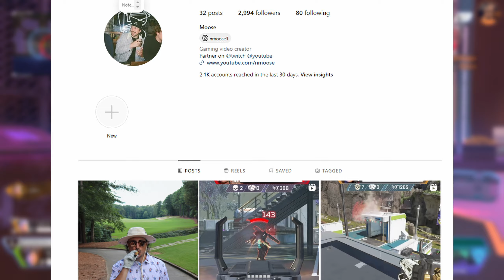Moose and Jankz vs Movement 3 Stack